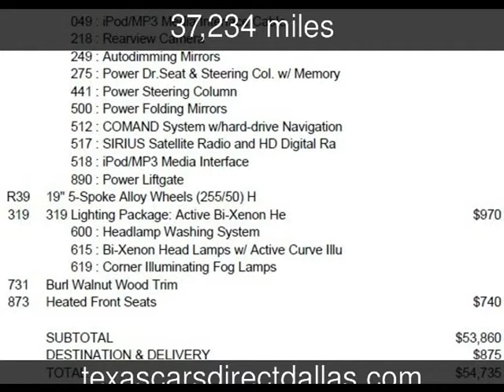2010 Mercedes-Benz ML350 Used Cars - Dallas,Texas - 2013-10-09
See more details about this used car This 2010 Mercedes-Benz ML350 with 37,234 miles is for sale at Texas Cars Direct.